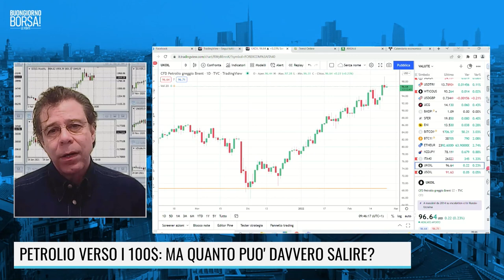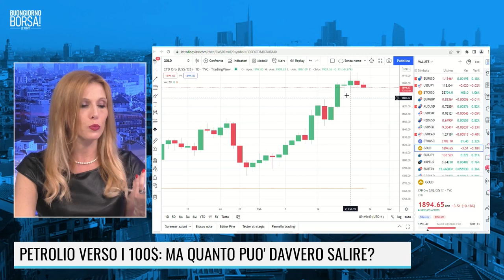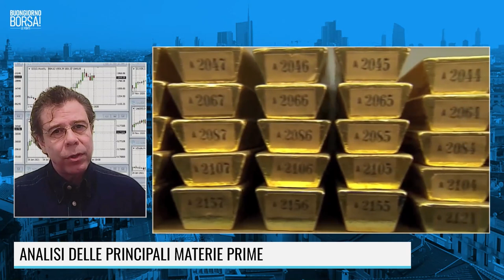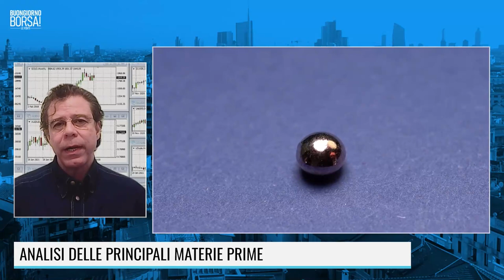CRISI RUSSIA-UCRAINA, MATERIE PRIME SOTTO PRESSIONE: ECCO QUANTO CI COSTERA'